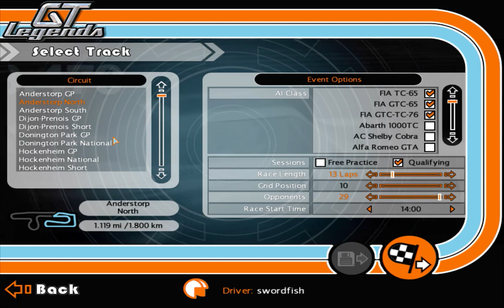GT Legends #13 - Shelby GT 350R auf dem Hockenheimring (National)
In den 1960er Jahren hat Ford mit dem Mustang eine Legende geschaffen. Kurz nach Markteinführung nahm sich Carroll Shelby das Ponycar zur Brust und hat den (ebenfalls legendären) Shelby GT 350 auf den Markt gebracht. Die Rennversion des GT 350 jagen wir heute über die nationale Variante des Hockenheimrings.

Daten zum Spiel:
Name: GT Legends
Entwickler: SimBin
Release: 2005

Der Shelby GT 350R:
- USA
- Baujahr: 1965
- Heckantrieb
- 4.7L V8 (Ford)
- 355 PS
- Leergewicht: 1260 kg
- Höchstgeschwindigkeit: 215 km/h
- Basis: Ford Mustang
- nur 36 Exemplare des R
- Wert eines gut erhaltenen R Exemplars: heute etwa 1 Mio USD

Der Hockenheimring:
- Hockenheimring, Baden-Württemberg, Deutschland (direkt an der A6)
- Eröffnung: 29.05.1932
- 3.692 m lang (gefahrene Streckenvariante)
- Umbau: 2002 für 62 Mio €
- Formel 1 GP von Deutschland: 1970, 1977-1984, 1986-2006, 2008, 2010, 2012, 2014

Intel i7-4770K | GeForce GTX 770 | 16 GB RAM | Win 7 Home Premium | Fanatec CSWv2 + CSPv2 + CSS